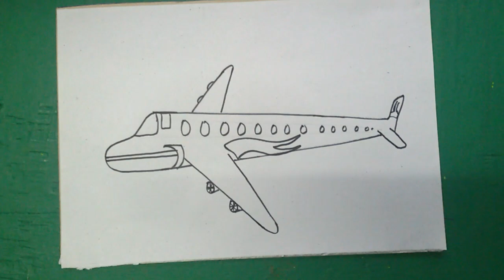how to draw easy plane step by step for kid( Nepali style )